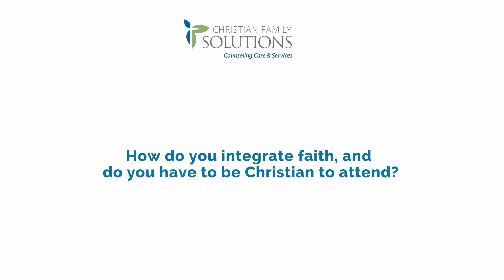How do you integrate faith, and do you have to be Christian to attend?